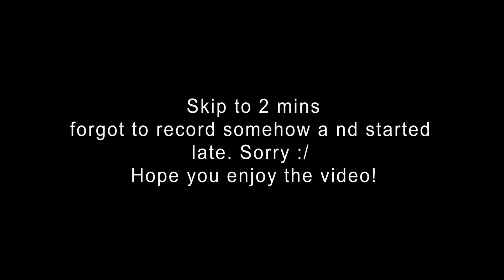Black Ops 2 - "Buried" Zombies Gameplay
Hey Guys this is WebbiestImp327 and today I am bringing you
some Black Ops ! I am playing some Zombies with friends and it is amazing! We have some fun and I'm sorry that I didnt record the begining of it.